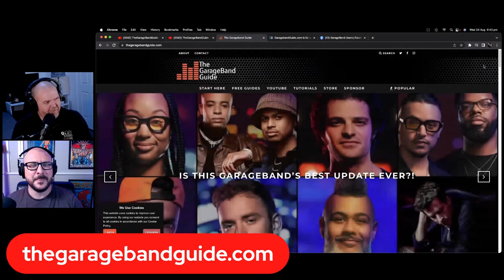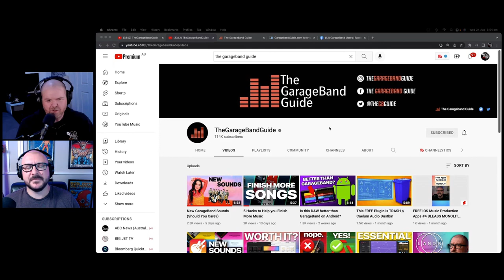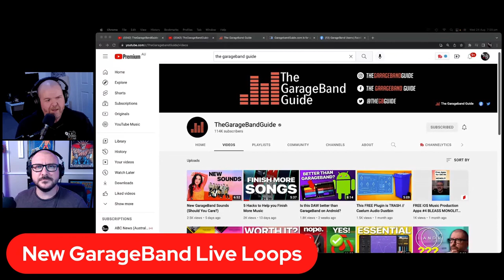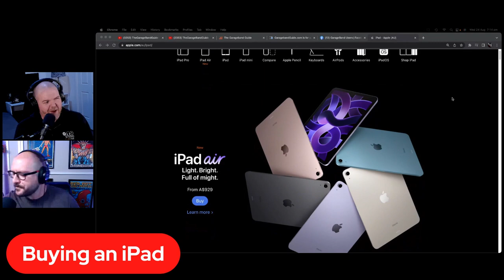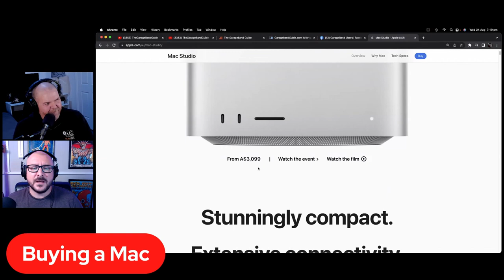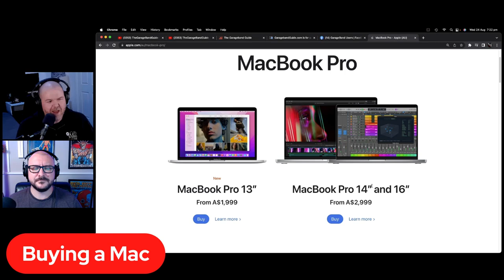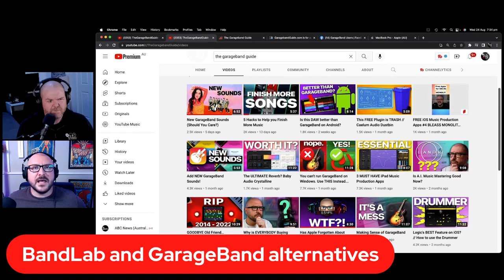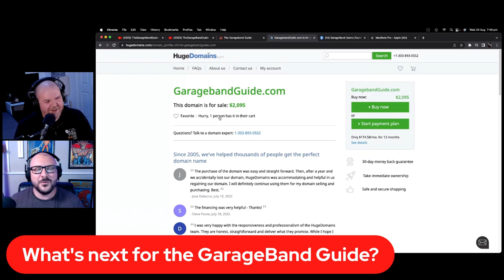Make More Music feat. The GarageBand Guide | Creator Town Hall #74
Creator Town Hall #74 | Patrick Baird from The GarageBand Guide

⏰ Time Stamps:
00:00 The GarageBand Guide
04:28 Make More Music
13:04 New GarageBand Live Loops
20:45 Future of GarageBand
29:29 Buying an iPad
35:55 Buying a Mac
42:27 Short form content
49:49 BandLab and GarageBand alternatives
57:40 Answering viewer questions
01:02:44 What's next for The GarageBand Guide?